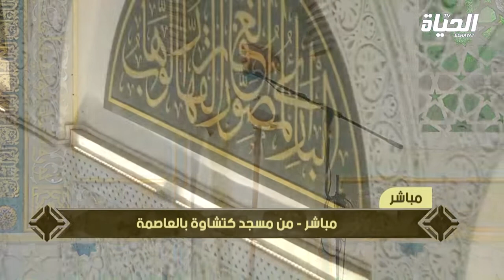خطبة الجمعة ليوم 05 فيفري 2021